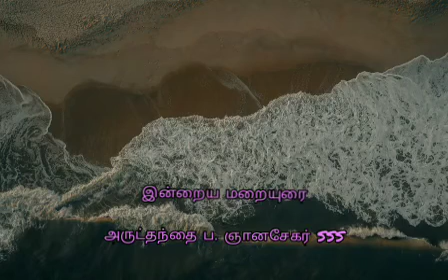இன்றைய மறையுரை - அருட்தந்தை ப ஞானசேகர் SSS ~ ஜூலை 27, 2021